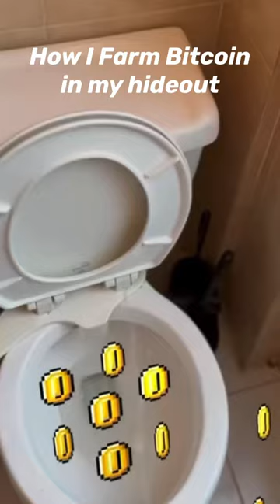How to use Apple Vision Pro to Farm Bitcoin in Escape from Tarkov